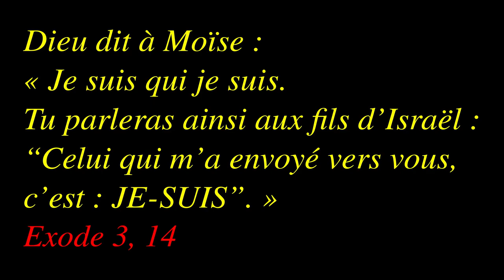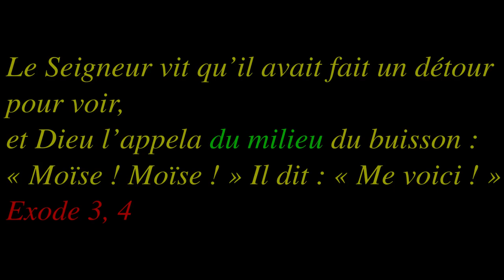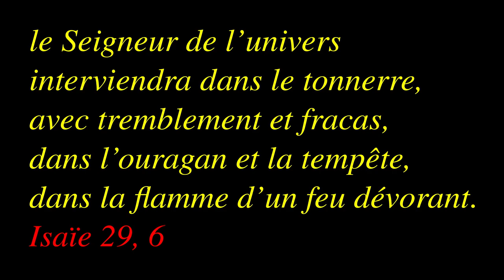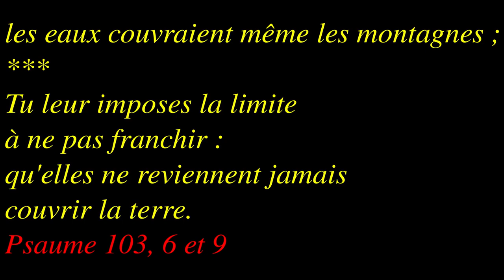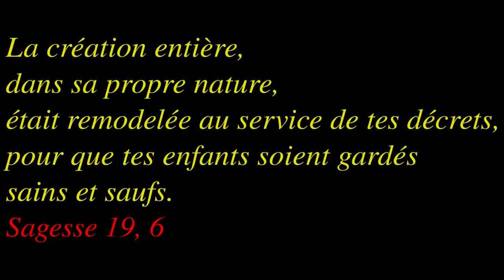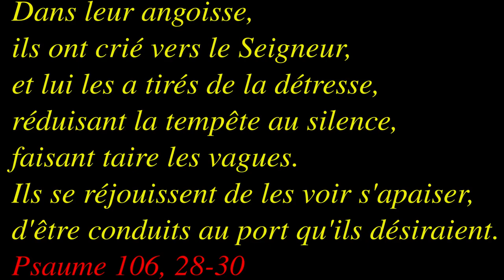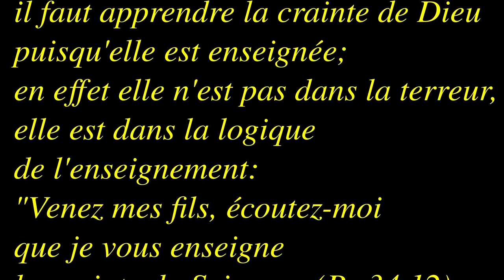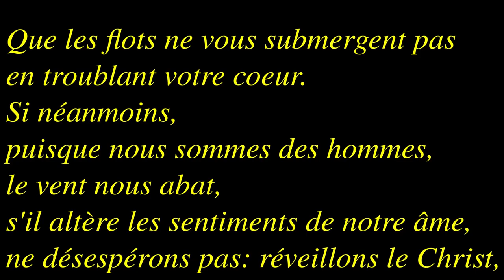Dimanche ordinaire 12B 2021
Job 38, 1.8-11 et Marc 4, 35-41